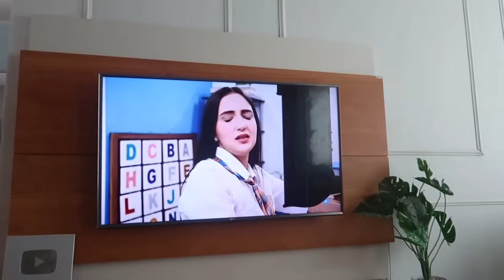🚨 ALERTA PARA OS PAIS 🚨 MINHA FILHA MACHUCOU COM UM BARBANTE | ACIDENTE DOMÉSTICO